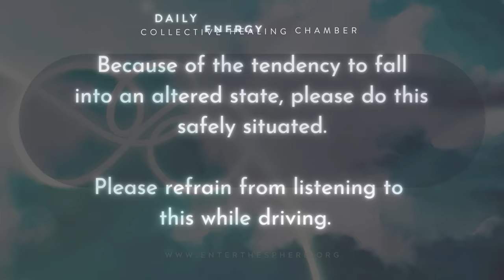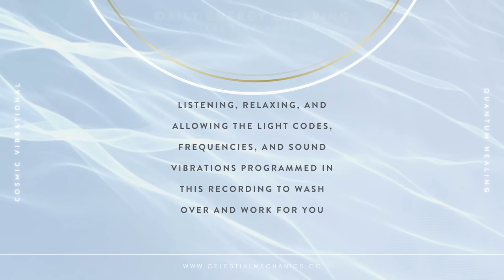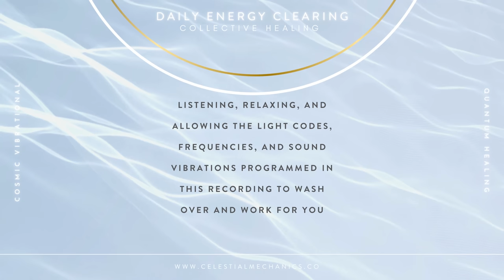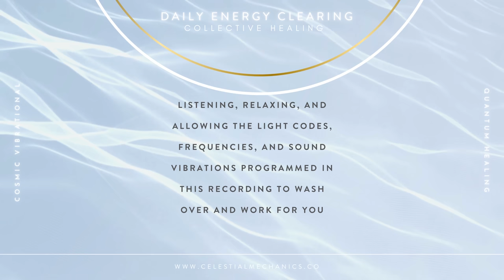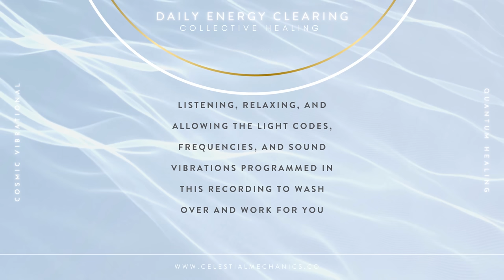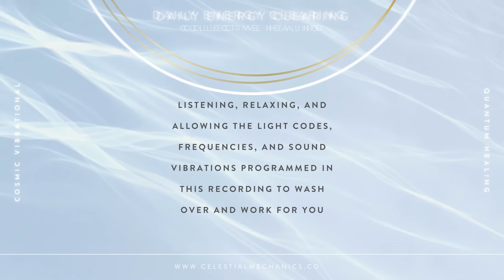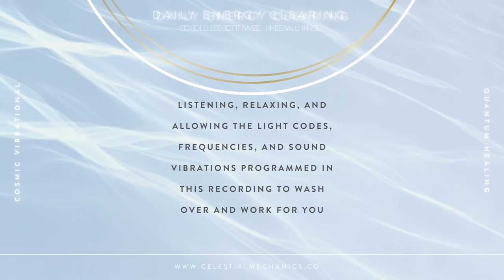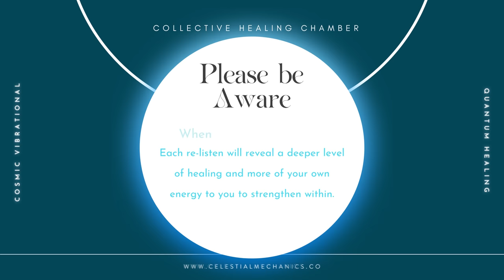Daily Energy Clearing — Cosmic Vibrational Quantum Healing Chamber - Celestial Mechanics Astrology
This is my own personal energetic clearing protocol that I'm releasing as an offering to all of those looking for an energetically safe and high frequency energy healing that is comprehensive in commanding one's energy across time/space and the quantum field. The first step of energetic sovereignty is energetic cleanliness — which begins with commanding your own personal energy continuously. You'll be amazed at how energized, centered, and electric you feel when your energy is fully embodied within you and not scattered everywhere!

These are pretty high level frequencies in this healing chamber so it isn't uncommon to fall asleep the first time listening to this. It's ok that you do, falling asleep is an indication that your higher self is directing your subconscious mind  to take over the overthinking and possibly anxious part of your mind in order to receive a deeper and more comprehensive healing. I recommend re-listening to this until you can listen to this fully awake to make sure you've fully integrated the frequencies.

Some of you may not be used to deep healing frequencies such as this which can cause what I call lightbody upgrade detox, which is exactly what it sounds like — when your lightbody receives an upgrade, so does your physical body. Like an energetic deep tissue massage, your physical body will need some extra TLC. If the shift in your lightbody is big enough, your physical body can feel like you're experiencing a slight or even bad hangover. Just make sure you're drinking extra water, getting more sleep, and taking extra electrolytes and B12 to facilitate the integration. I hope this brings even just a little clarity, grounded centeredness, and more of your brilliance into your being.

🖖💫your brilliance is received with love and kindness 💫🖖for additional individual and group healings, visit ✨
Follow C E L E S T I A L  M E C H A N I C S ✨